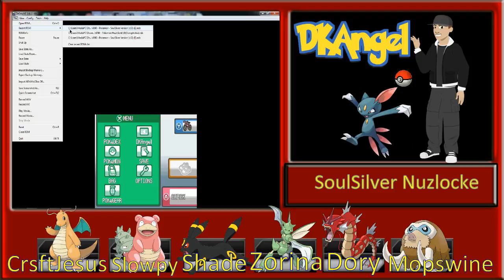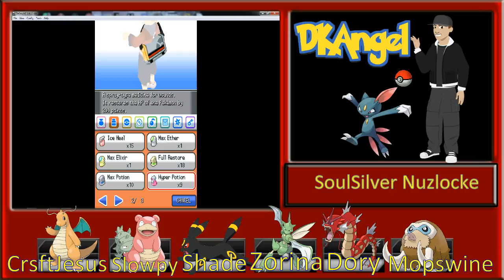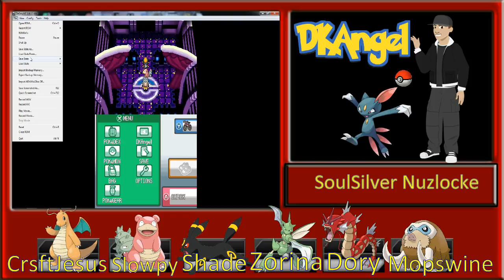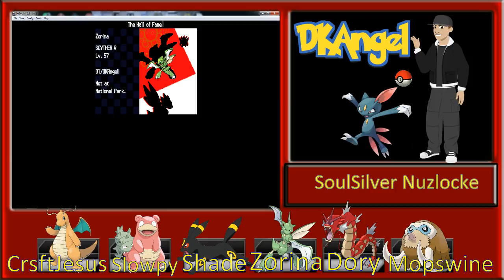Pokémon Soul Silver Nuzlocke | #23 | Elite Four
The challenge is on. Every Friday until either DKAngel loses all of his Pokémon or manages to defeat the Elite Four will be Pokémon Soul Silver Nuzlocke challenge!